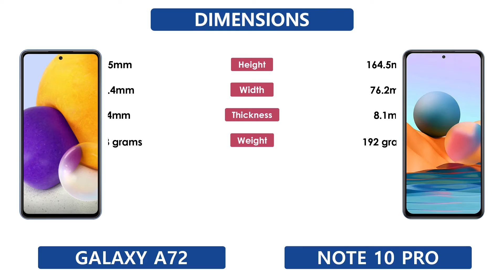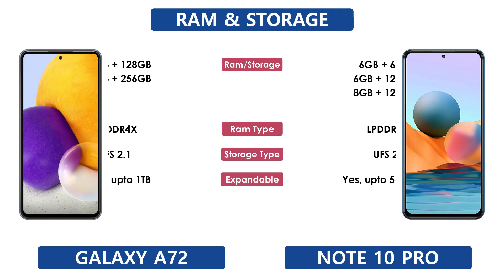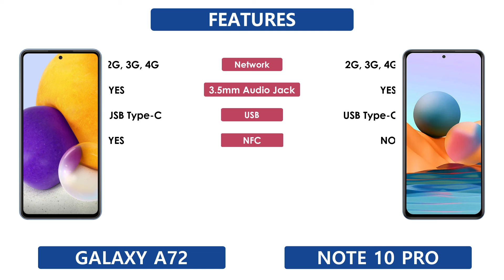Samsung Galaxy A72 Vs Redmi Note 10 Pro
Samsung Galaxy A72 Vs Redmi Note 10 Pro | Full Comparison | Which one is Best

Tags ignore